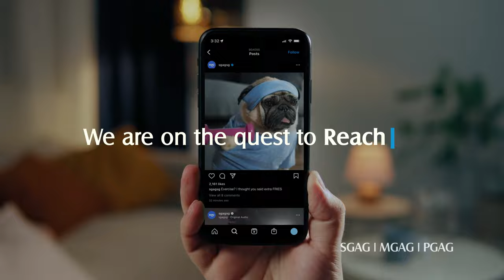Quest Ventures Corporate Video